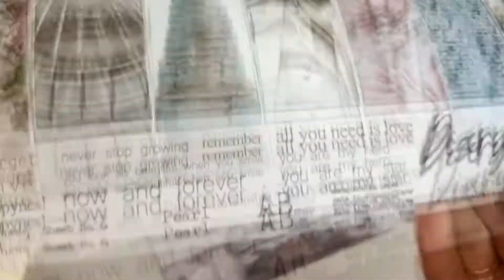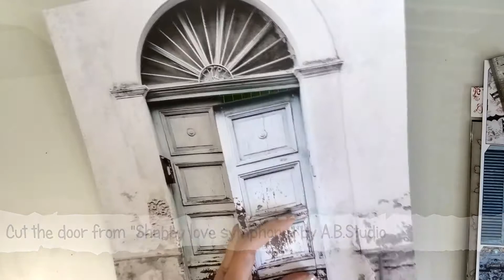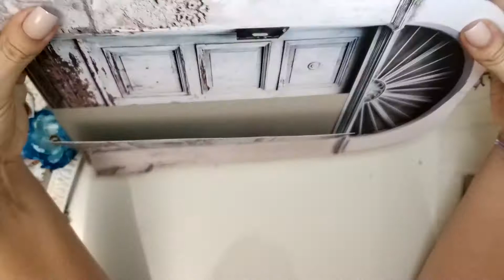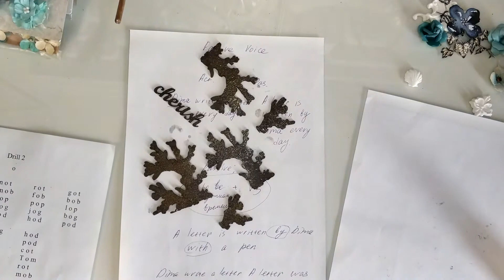Going to the beach. Mixed-media alter-layout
I made it in January for A.B.Studio but showing only now :)